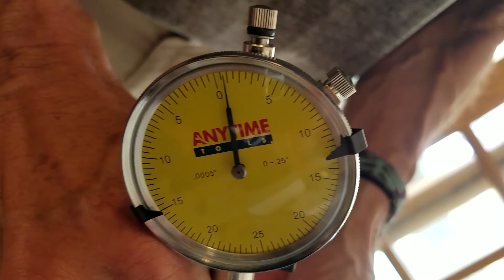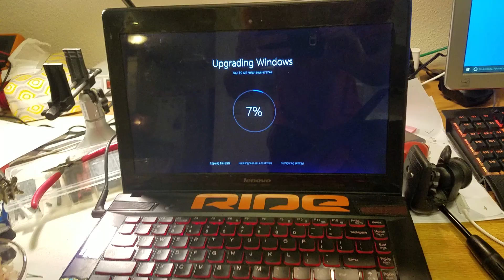crashed my copter a lot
your daily vlog post